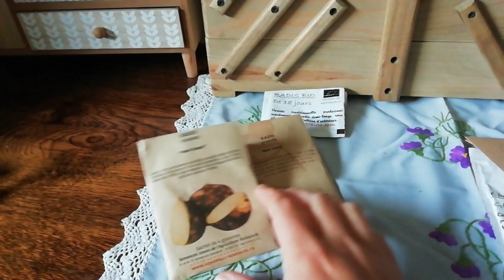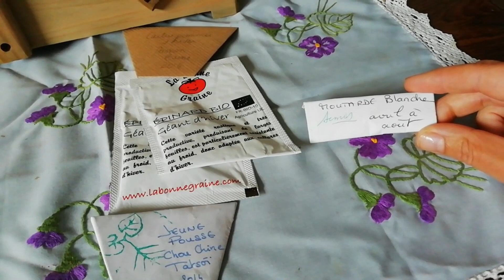#6 Le potager d'hiver / Plantations, semis en août...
Aujourd'hui je vous propose un petit tour du potager, vous découvrirez les plantations en cours pour préparer le potager d'hiver. Je vous présenterez aussi les semis qu'il est possible de faire en ce mois d'août pour récolter des légumes cet hiver.